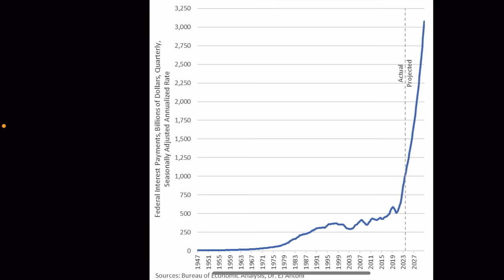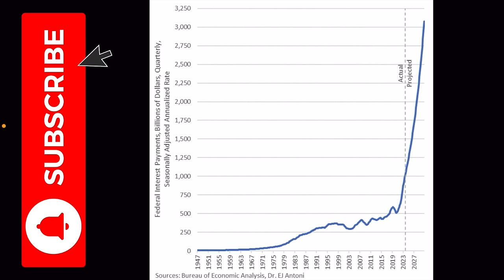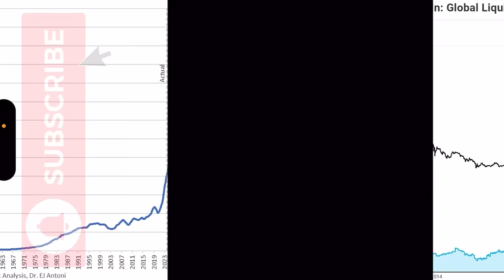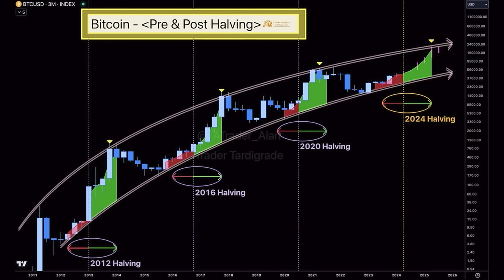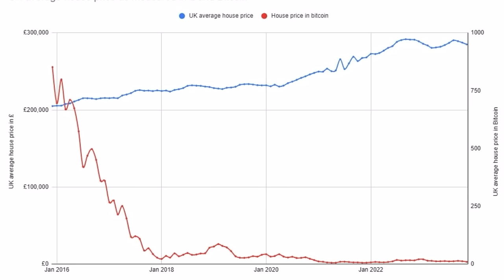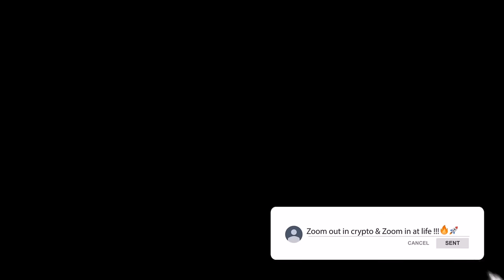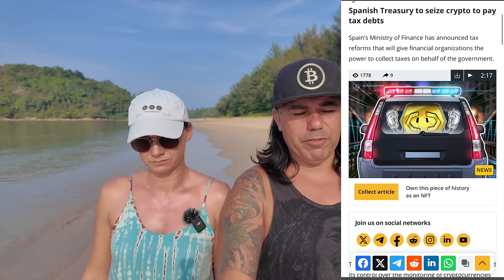BITCOIN CRASH OR PUMP BUT NO HOUSE FOR US!!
⏰ Time Stamps ⏰
0:00 Intro
1:04 BITCOIN TA CHARTS
07:26 Trading tip
11:33 Travel Tip Flexibel
14:54 Question  Safety
19:22 NEWS SPAIN
24:06 Life lesson

✅ TRAVEL

✅ EDUCATION

🔥🔥COOL STUFF 🔥🔥